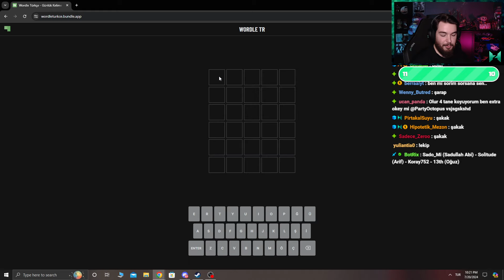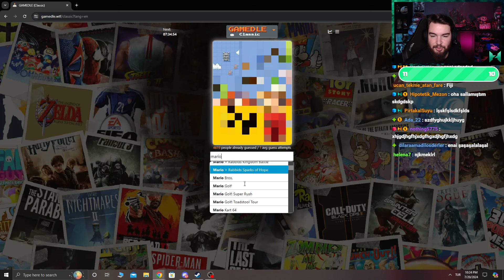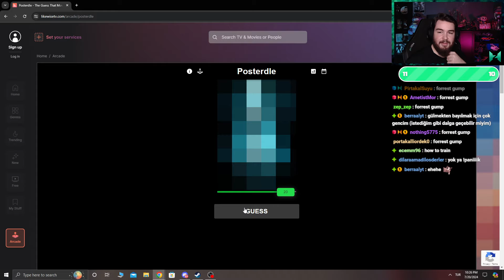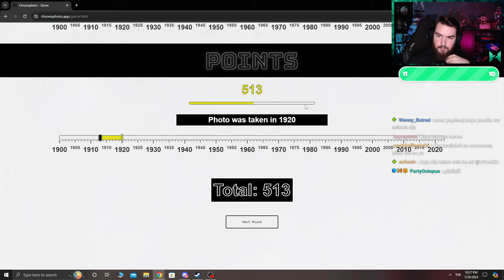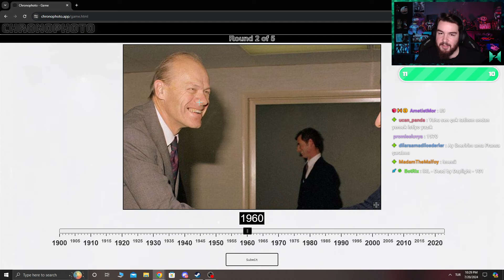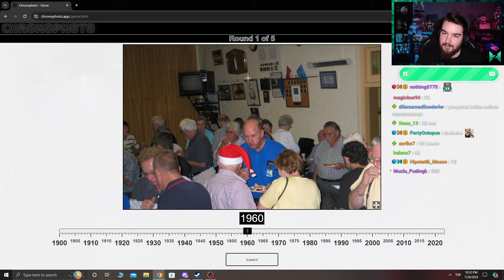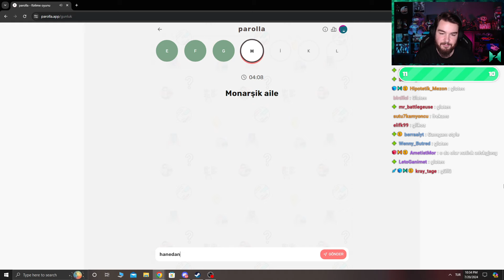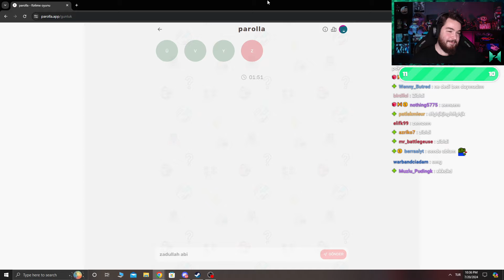GRAHAM BELL VE EŞİ ! | Wordle #331